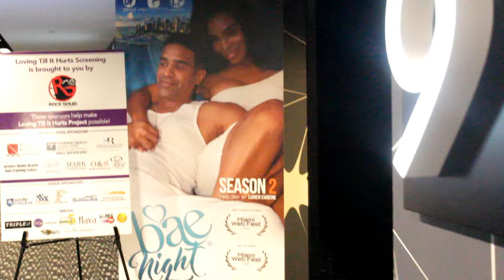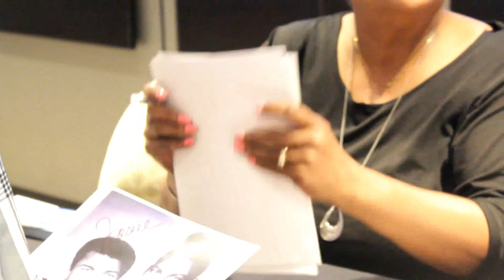Loving til it hurts movie premiere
Loving til it hurts movie premiere behind the scenes